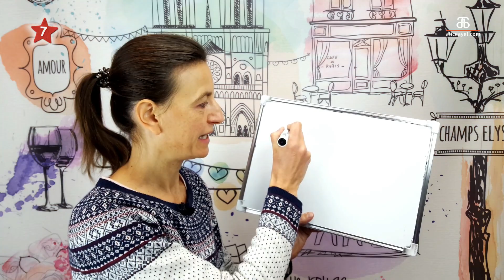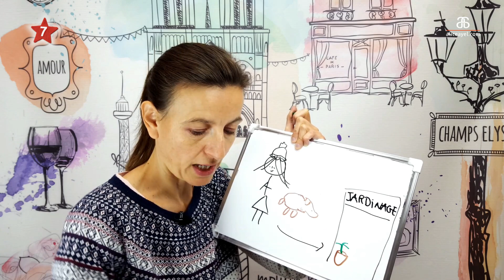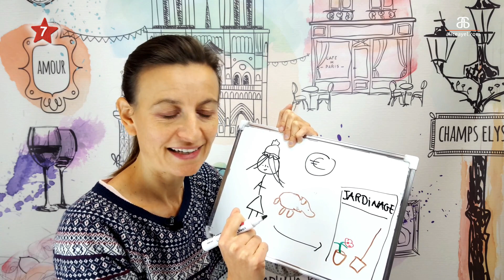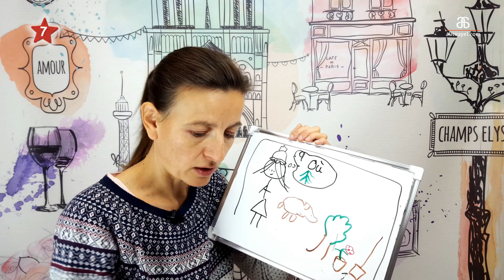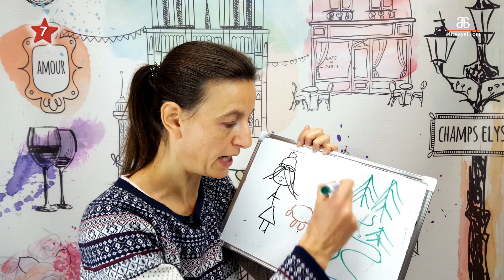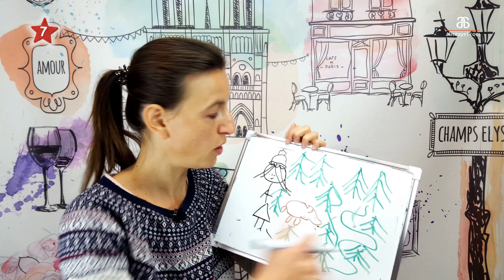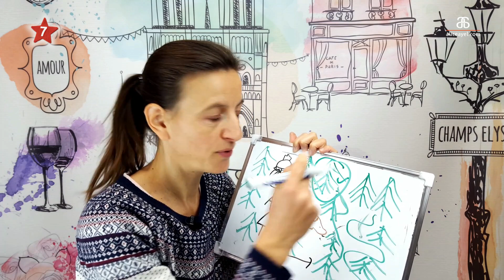Avant Noël 2018 #7 Le labyrinthe des sapins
Remember Marie, l'artiste et Médor, her dog ? Follow their Christmas adventures over 24 days!

24 new comprehensible and compelling stories up till Christmas!

Marie & Médor are going to the garden store to buy the Christmas tree.